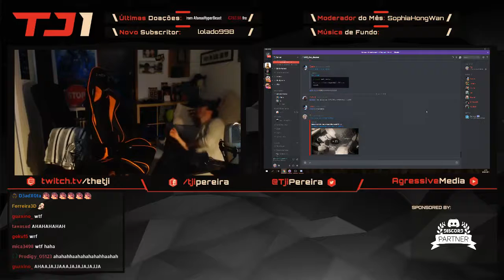TheTji - NA ROTULA - Twitch Highlights [8/3/2018]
Duração: 29.5 segundos
 Jogo: IRL
 Views: 67